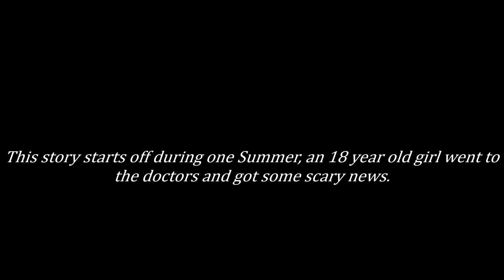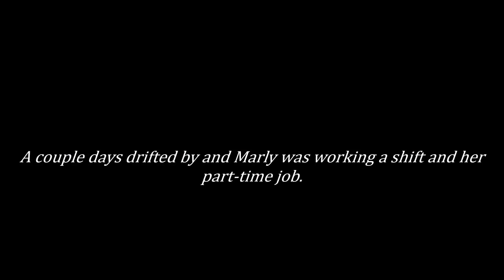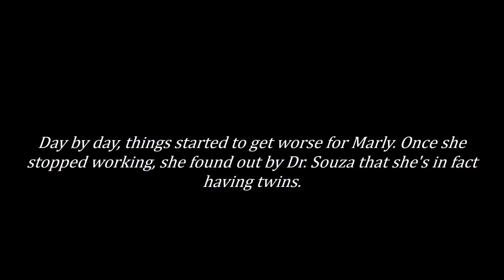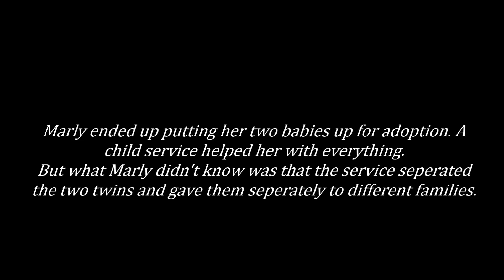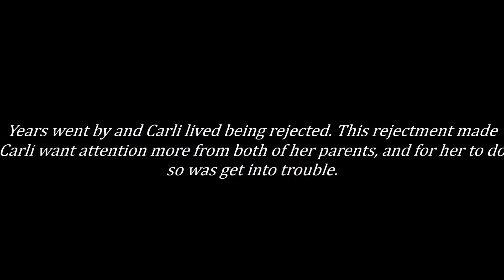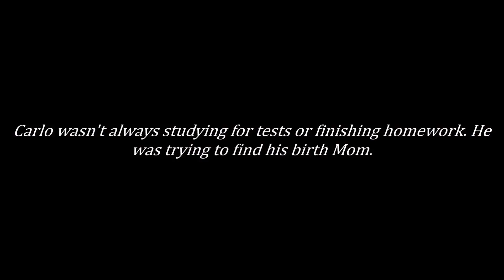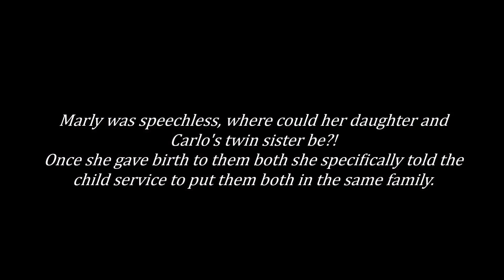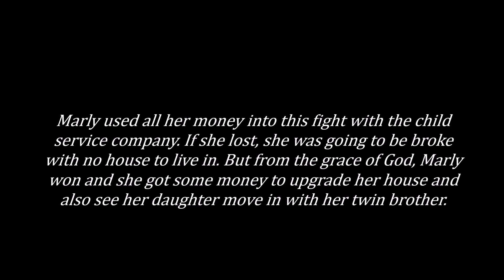TWINS SEPARATED AT BIRTH REUNITED | (A Sims 4 Story)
★ We're Out Of Time (Instrumental Version) - Vacancy
★ Box Of Black Pearls - Peter Liljeqvist, Martin Veida
★ Rebel Soul - Martin Carlberg
★ Castle To Ruin - Martin Hall
★ Inside A Dream - Sven Karlsson

♡CREDIT♡

| SIMS |
- Marly Moris: ANANASMUFFIN
- Doctor: devondorkkx & Juliaalbaricci
- Coffee Manager: Astrid_Starrs
- Carlo's Family: Cassgalipeau23
- Carli's Family: 12mich06
- Office Guy: McEBH1

| LOTS/HOUSES |
- Caravan Home: Kaleidow
- Doctors: Ricks0495
- Carlo's House: Schnuek01
- Carli's House: Roglirolio
- Office: XxTheTizxX
- Marly's House (Ending): Malineaa

★ !Anti-hater community! ★